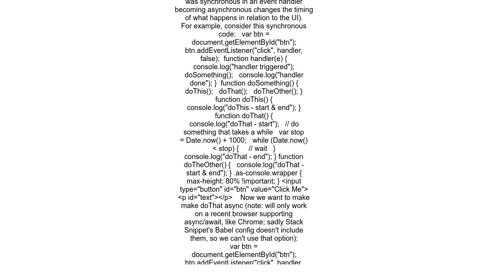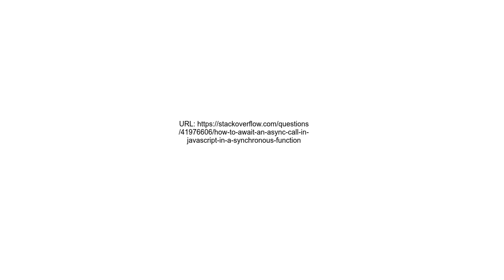How to await an async call in JavaScript in a synchronous function